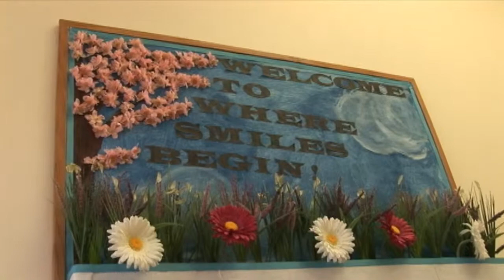Gaithersburg Welcome Video